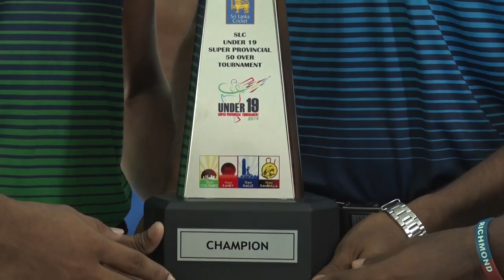If we follow this plan for the next 10 years, our cricket will be in safe hands - Hashan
The press conference for the U19 super provincial 50 over tournament 2019 was held today(12) at the SLC headquarters with the junior selection committee chaired by Ranjith Madurusinghe, U19 head coach Hashan Tillakaratne and four captains of the super-provincials. This is what Hashan Tillakaratne had to say.